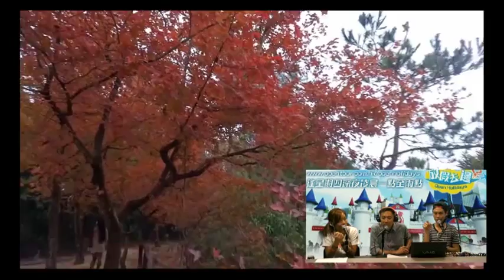[放假去邊] 第21集精華，元朗大棠紅葉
在香港也可以欣賞到紅葉，11月尾開始至12月中旬都係欣賞紅葉的好時間，如果無時間飛日韓台，就去大棠行下啦!